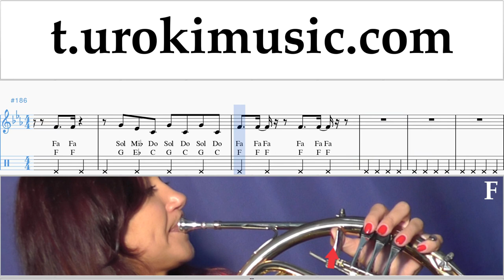How to play TWICE - MOONLIGHT SUNRISE on French Horn Tabs Notes Solo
How to play TWICE - MOONLIGHT SUNRISE on French Horn Tabs Notes French Horn Tutorial Finger Chart for Beginners Solo um-a703. Please write in this form, how to make lessons more useful to you howtoplayfrenchhorn frenchhornlessons um-a703